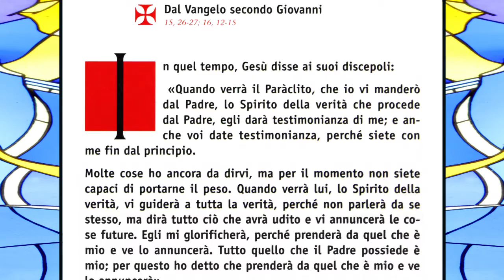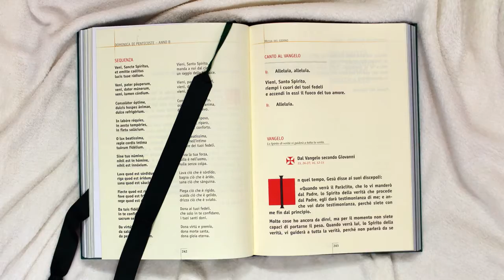Il Vangelo Della Gioia - 23/05/2021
"IL VANGELO DELLA GIOIA” Anno B. Lettura del Vangelo della Domenica e dei giorni festivi con il commento di Don Massimo Masini Parroco di San Martino in Strada, Grisignano, San Lorenzo in Noceto e Collina, Diocesi di Forlì-Bertinoro. Vangelo di Giovanni, 15,26 - 27; 16,12 - 15, Pentecoste.